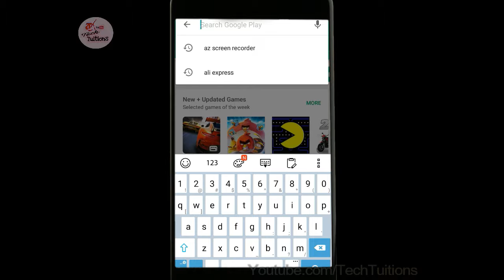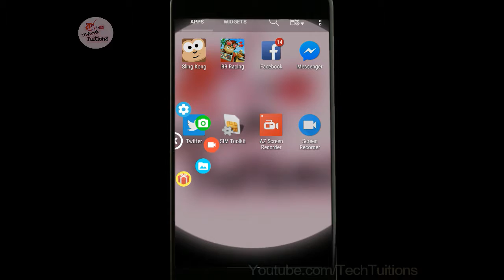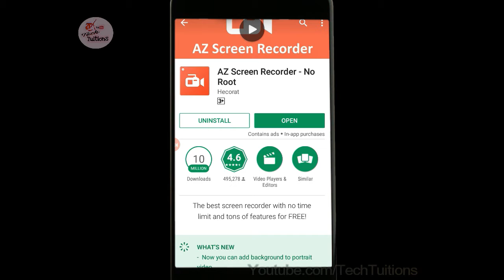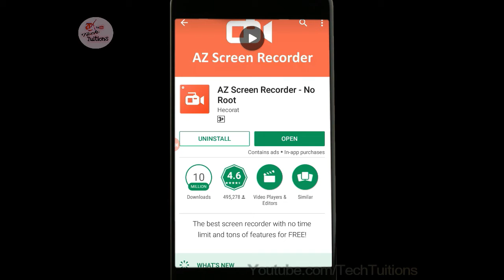How To Record Mobile Screen (Without Any Root)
Az Screen recorder is the easiest and the best way to record mobile screen with audio (without any root).

Download "Az Screen Recorder" app from google play store and enjoy recording device screen with audio with many features